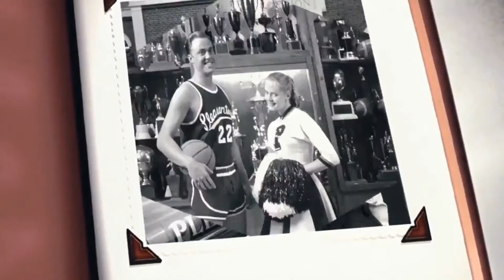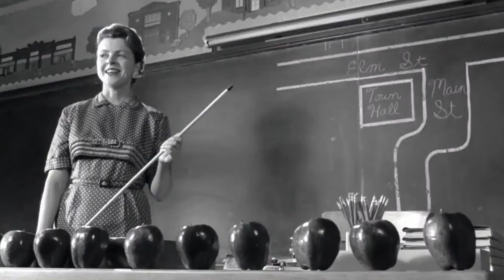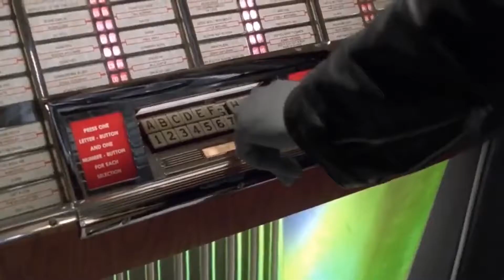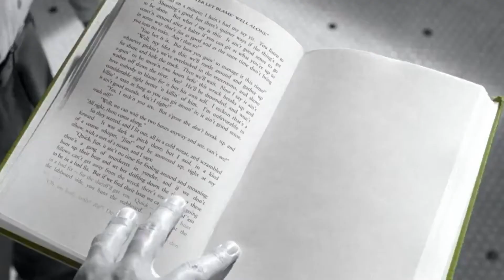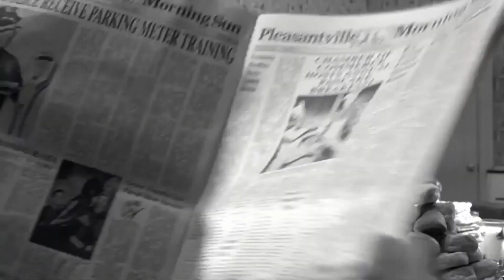Pleasantville's Representation of Race and Gender | Video Essay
Movie Analysis of Pleasantville

Songs used (in order of appearance):
-Anomalie - Notre-Dame Ouest
-Paul Grant - Someday I'll Know